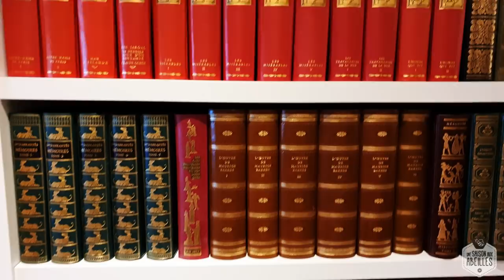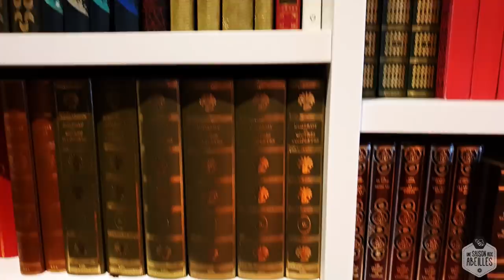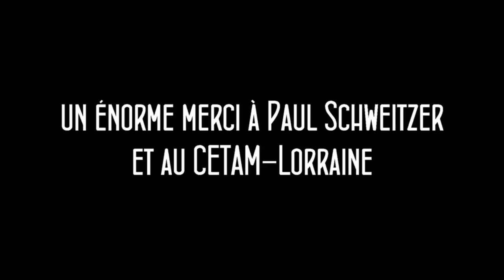USaA - La cristallisation des miels avec Paul Schweitzer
un immense merci au professeur Paul Schweitzer du CETAM-Lorraine pour son accueil et ses explications.
liens ci-dessous ⬇️

Laboratoire d'analyse des miels
CETAM-Lorraine :

Vous souhaitez suivre la saison, les dernières infos (les essaims par ex), le déroulement des futurs Lives ?